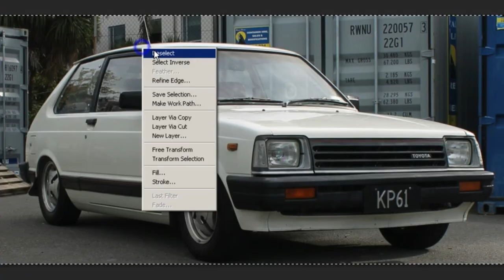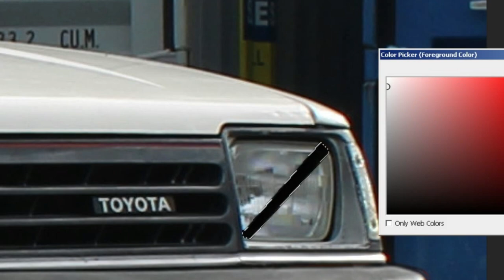Virtual Tuning - Toyota Starlet #296